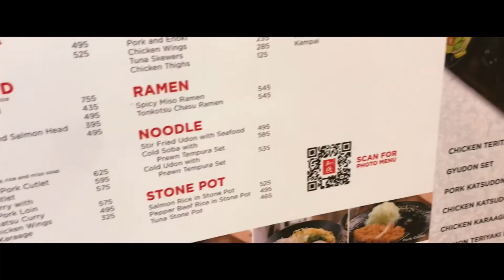TRABAHO NA ULIT | WATAMI GLORIETTA 3